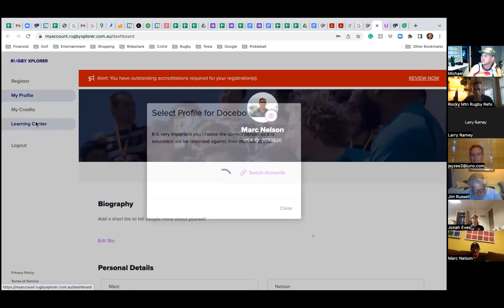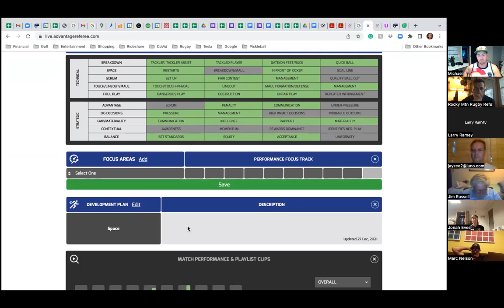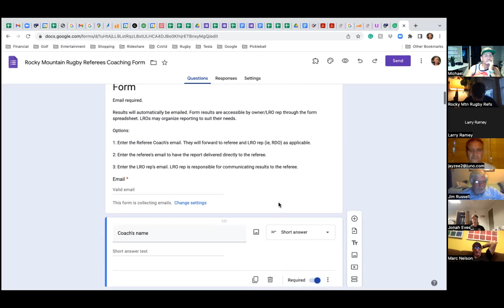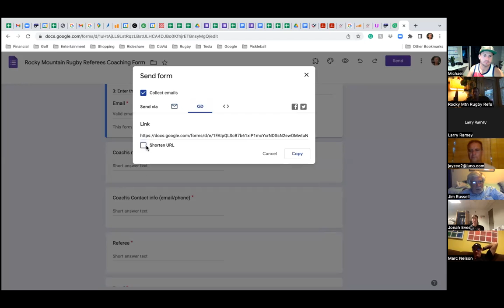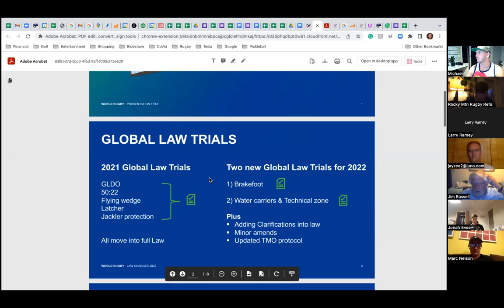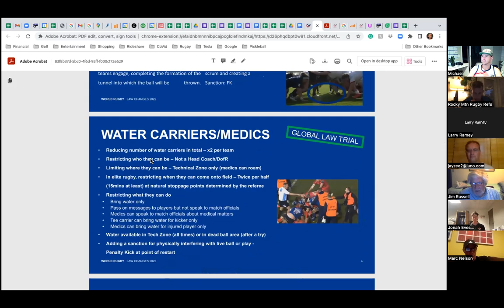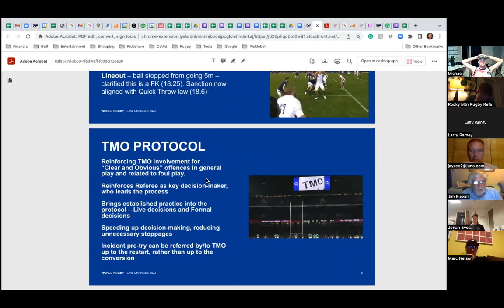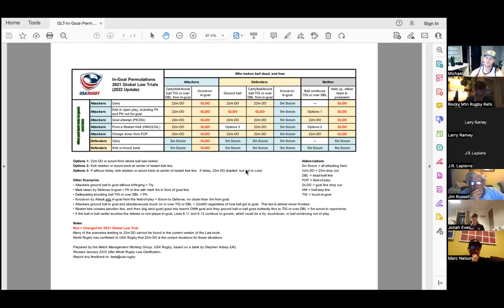RMRR September 2022 Meeting